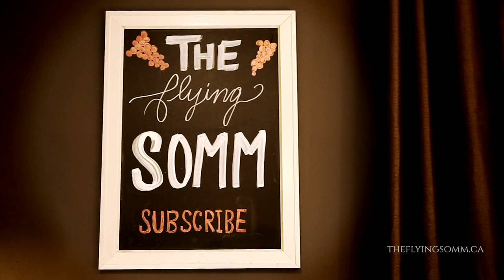The Art of Pairing Wine with Food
Thanks for joining me Aboard Cloud Wine.
I hope you enjoyed today's flight where I explained the art of pairing wine with food, Italian edition.

Savings on your FIRST Le Sommelier Purchase

Wines: GTA and/or Ontario Residents Only (Wine Cannot Be Shipped Outside of Ontario)
*These Wines are NOT available at the LCBO

White Wine - 2019 Pascal Clément (Chardonnay), Rully Les Cailloux, Burgundy, France

Red Wine - 2018 Rivetto, Barolo Serralunga d’Alba, Piedmont, Italy

Red Wine - 2017 Tenuta Fanti (Sangiovese), Brunello di Montalcino, Tuscany, Italy

More Wines From Each Producer As These Wines May SELL OUT Quickly

Zalto Glassware:
GTA and/or Ontario and Across Canada  (Can ship across Canada)